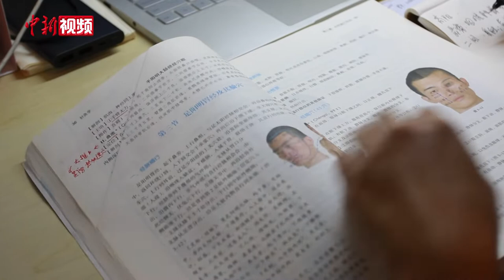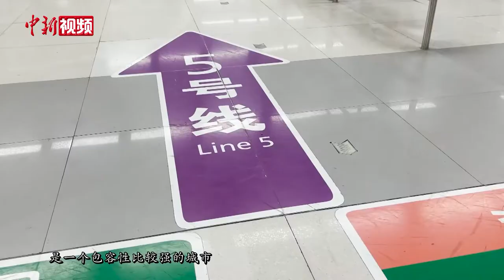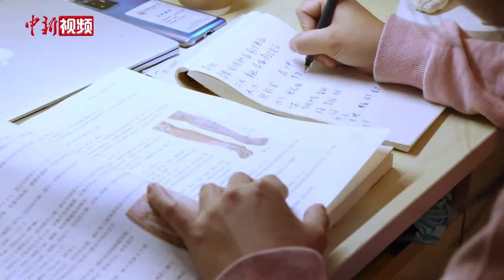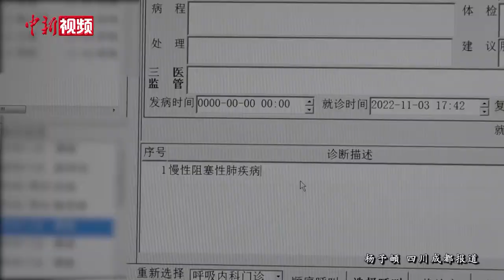印尼姑娘在成都“养生”追梦：望传承中医知识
中医，承载着中国古代人民同疾病斗争的经验和理论知识，经过长时间的医疗实践逐步形成并发展为独特的医学理论体系。近年来，文化底蕴浓厚的中医在海外也掀起了一股学中医的热潮。来自印度尼西亚的成都中医药大学大五学生洪婉晴就是中医的“铁粉”。

出生于华裔家庭的洪婉晴从小就与中医“亲近”。高中毕业后，洪婉晴便提出学习中医，并于2017年开始学习中文。2018年从廖内群岛前往成都，洪婉晴成了成都中医药大学中医学专业的一名学生。

洪婉晴直言，她从小就觉得中医非常“神奇”，但真正的学习之旅却与她想象的有所不同。

作为一名大五的医学生，洪婉晴正在成都中医药大学附属医院实习。临床实习让她感受到自己距离一名真正中医还有很长的路要走。洪婉晴介绍，如今在印尼除了华裔外，也有越来越多印尼人开始选择中医。但在印尼能问诊的中医医生并不多，因此她决定本科毕业后继续考研精进医术。

据了解，“十四五”时期，中国国家中医药管理局将与共建“一带一路”国家合作建设30个高质量中医药海外中心，颁布30项中医药国际标准，为中医海外发展带来新机遇。（杨予頔）